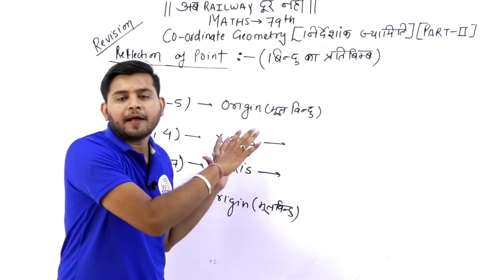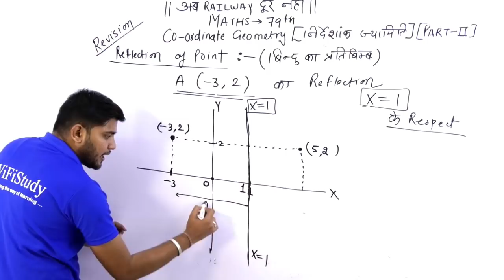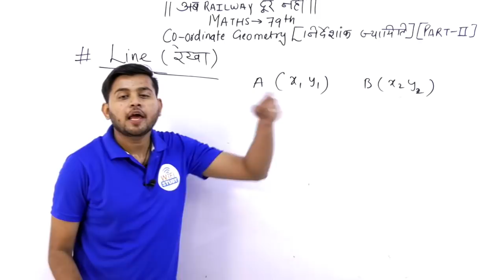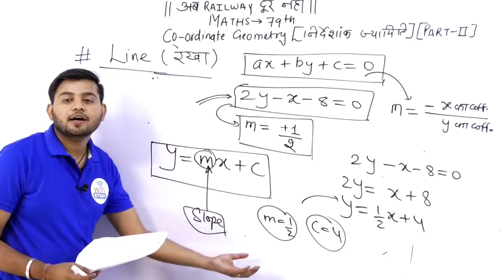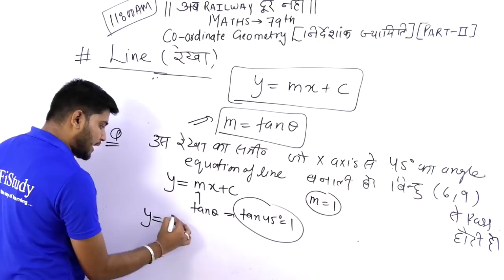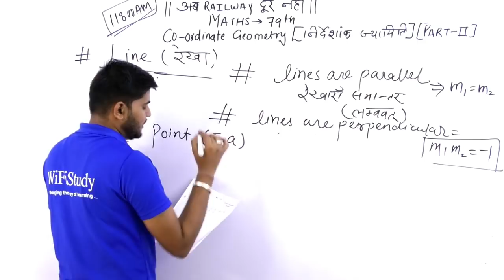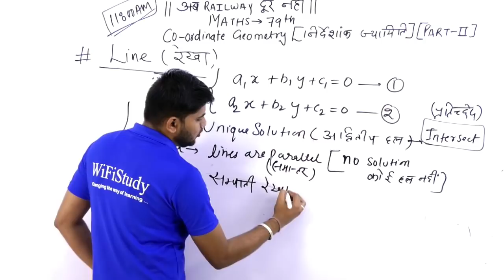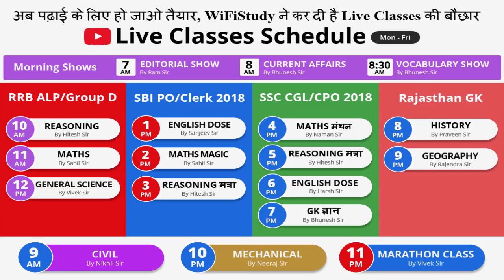11:00 AM RRB ALP/GroupD | Maths by Sahil Sir | COORDINATE GEOMETRY Part-II | Day #79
11:00 AM RRB ALP/GroupD | Maths by Sahil Sir | COORDINATE GEOMETRY Part-II | Day #79

Morning Shows
6 AM - Current Affairs MCQ's - Ram Sir
7 AM - Editorial Analysis - Ram Sir
8 AM - Current Affairs - Bhunesh Sir
8:30 AM - Vocab Express - Bhunesh Sir

Railway
10 AM - Reasoning - Hitesh Sir
11 AM - Maths - Sahil Sir
12 PM - GS - Vivek Sir

Bank
1 PM - English - Sanjeev Sir
2 PM - Maths - Sahil Sir
3 PM - Reasoning - Hitesh Sir

SSC
4 PM - Maths - Naman Sir
5 PM - Reasoning - Hitesh Sir
6 PM - English - Harsh Sir
7 PM - GK - Bhunesh Sir

Rajasthan GK
8 PM - History/Culture by Praveen Sir
9 PM - Geography by Rajendra Sir

Technical Classes
9 AM - Civil - Nikhil Sir
10 PM - ME - Neeraj Sir

Marathon Class
11 PM - UP Police by Vivek Sir